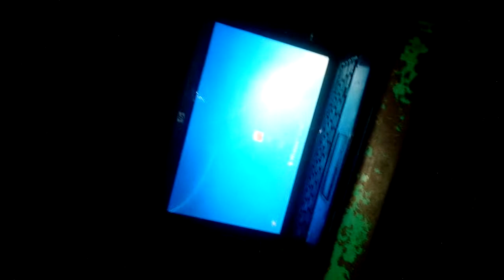May 8, 2017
SANDEEPRRJ
Sexist photo sex photo sex x** sex